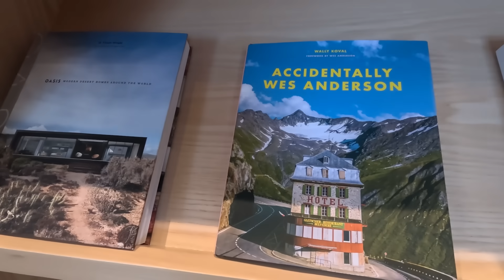THE DAY HAS FINALLY COME!!!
We've been waiting for this day all summer and honestly didn't know if we were going to make it by winter!! Our goal has always been to get fully dried in before it snows, and if we can get some roofing on that would be an even greater bonus!!

Our Mailing Address:
Trent & Allie
6300 Sagewood Dr

~~~ Camera Gear ~~~

~~~ Solar & Electrical ~~~

~~~ Plumbing &  Water ~~~

~~~ Accessories & Misc. ~~~